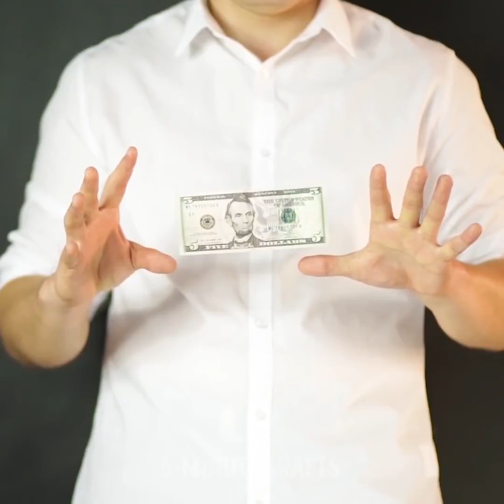18 UNGLAUBLICHE ZAUBERTRICKS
Es ist eine Art MAGIE

Magst du Zaubertricks? Wie steht es darum, sie zu lernen? Ja, du kannst ein Magier sein! In diesem Video findest du eine Vielzahl an unglaublichen Tricks und Ideen, die selbst den langweiligsten Tag in ein unglaubliches Abenteuer verwandeln können! Schau dir diese zauberhafte DIY Zaubertrick Videoanleitung für Kinder an, lerne neue Dinge, hole dir neue Ideen und sei nie wieder gelangweilt (Spoiler: Du wirst wahrscheinlich alle Tricks aus diesem Video nachmachen wollen).

Der erste Teil dieses Videos sind einfache Tricks, die nur mit deinen Händen ausgeführt werden können. Mit diesen Ideen kannst du deinen Freunden jeden Tag einen Streich spielen. Lerne sie alle!

In diesem Video gibt es viele Tricks mit Geld. Du kannst einen Geldschein mit dem Finger "durchbrechen". Du kannst einen Geldschein auch ohne Hände falten und entfalten, und vieles mehr!

Seile, Gummibänder, Karten, Batterien und sogar einfaches Wasser können die Quellen und Materialien für deine eigene Zaubershow sein!

Magnete sind bekannt für ihre coolen und überraschenden (aber absolut unauffälligen und wissenschaftlich erklärten) Eigenschaften. Schau dir die zahlreichen coolen Zaubertricks mit Magneten an – fliegende Objekte, drehende Kupferdrahtreifen, eine rollende Batterie, eine rennende Batterie in einer Kupferfeder, einen Wasserkompass. Mit Magneten kann man viel machen. Du kannst sogar Dinge schweben lassen! Glaubst du mir nicht? Schau dir dieses Video bis zum Ende an und überzeuge dich selbst! Vergiss nicht, uns in den Kommentaren mitzuteilen, welche Idee dir am besten gefällt.

TIMESTAMPS:

01:13 – Magische Mütze

02:00 – Streich für ein Paar

02:29 – Geldtrick

07:57 – Flüssigkeiten-Trick

08:47 – Magnettricks